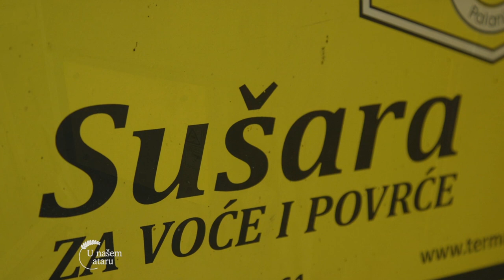Proizvodnja SUSENOG VOCA u Sumadiji - U nasem ataru 948